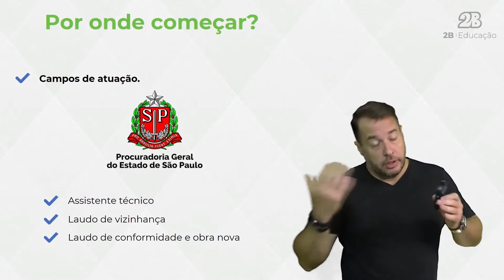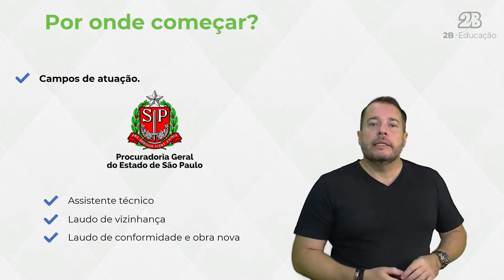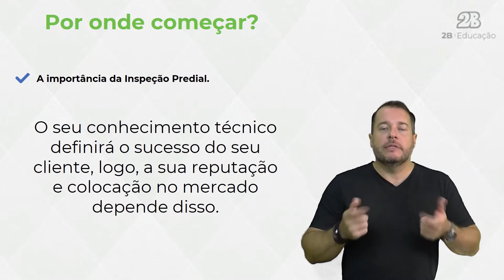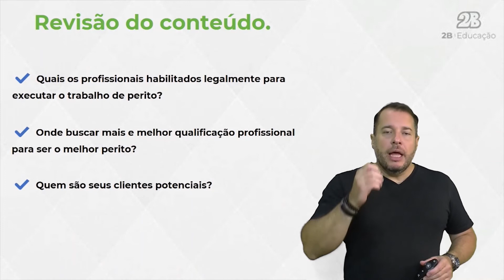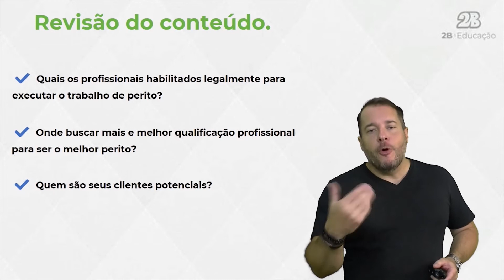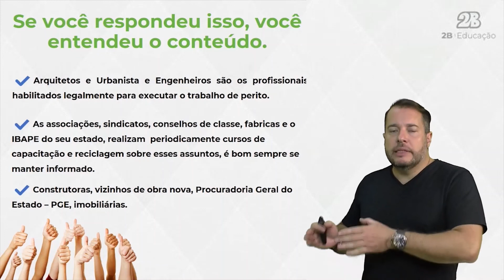AULA GRATUITA || Áreas de atuação da Engenharia Diagnóstica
Fala, engenheiro(a)!

Esta aula, com o excelente professor Ailton Siqueira, foi retirada de um dos nossos últimos lançamentos, o Curso Online de Engenharia Diagnóstica! 💥

Aproveite e aprenda com quem sabe muito da teoria e da prática.

Gostou do vídeo? Dê um like. 👍

🎧Escute conteúdos exclusivos do Carreira em qualquer lugar! Siga o nosso Podcast